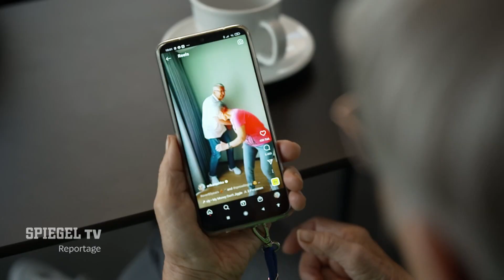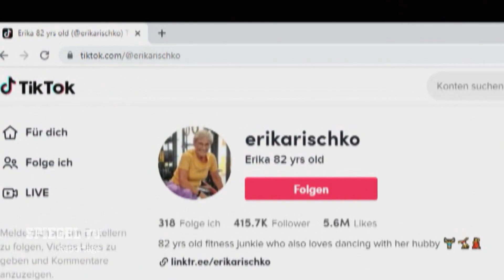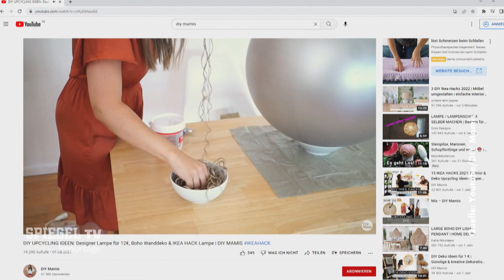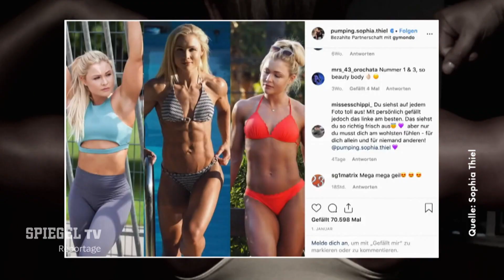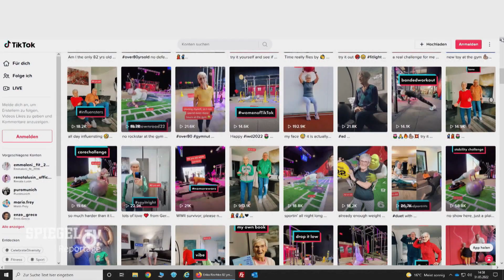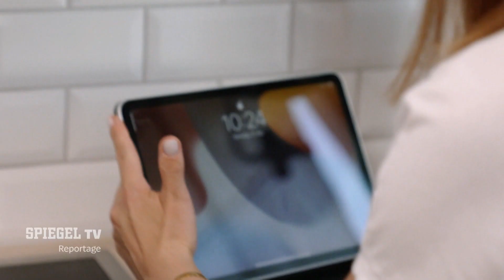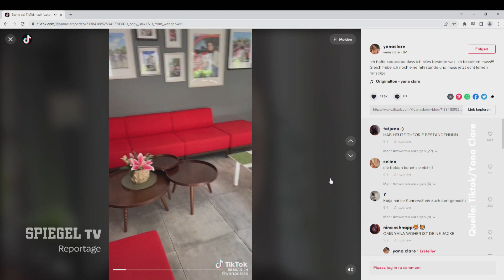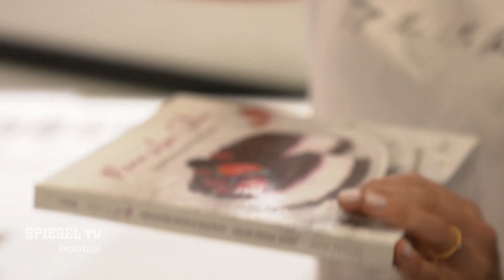Traumberuf Influencerin? Vom harten Kampf um jeden Klick | SPIEGEL TV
Sophia Thiel ist eine der bekanntesten Fitness-Influencerinnen in Deutschland. Ihr Weg vom normalen Teenager zur durchtrainierten Bodybuilderin machte sie in den sozialen Medien zum Star. Viele haben den gleichen Traum – aber wie kann der wahr werden und wie hoch ist der Preis für den Aufstieg? Erfolgreiche Influencerinnen verraten ihre Tricks.